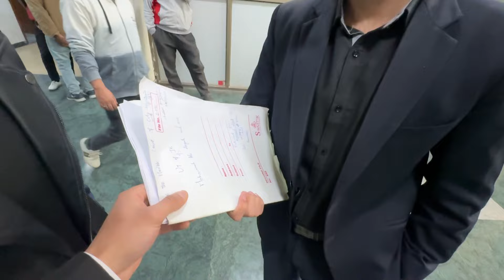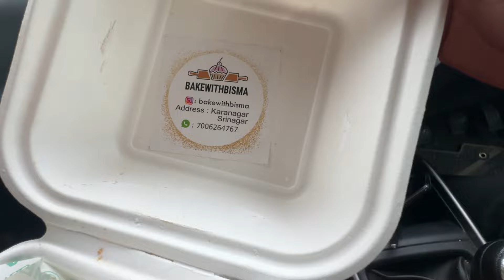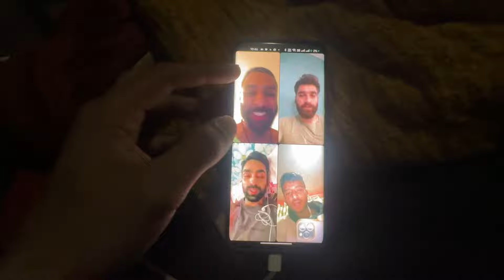Court Nay Bulaya Peshi Par 🤦| Friends For Life ❤️|ALI AGHA VLOGS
Court Nay Bulaya Peshi Par 🤦| Friends For Life ❤️|ALI AGHA VLOGS ALI AGHA VLOGS

GIVEAWAY ANNOUNCEMENT 📢| TRY YOUR LUCK AND WIN MONEY💸❤️ | ALI AGHA VLOGS